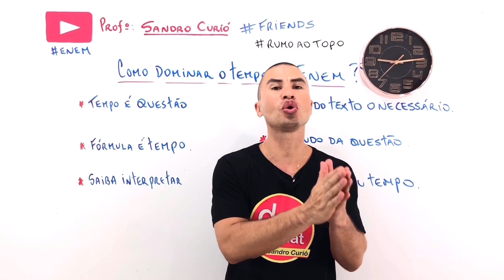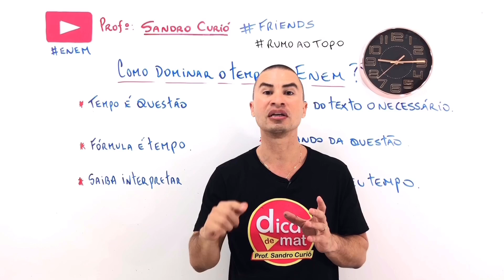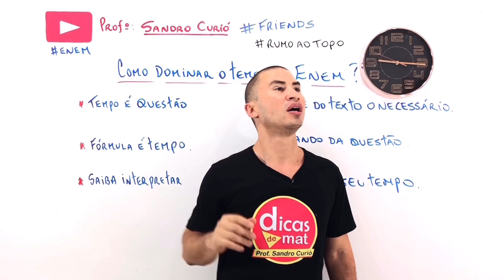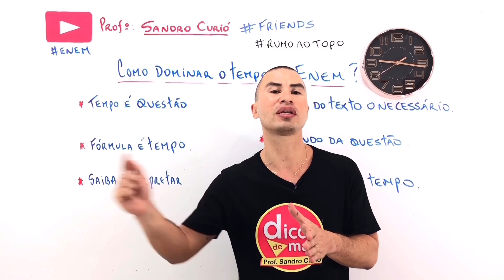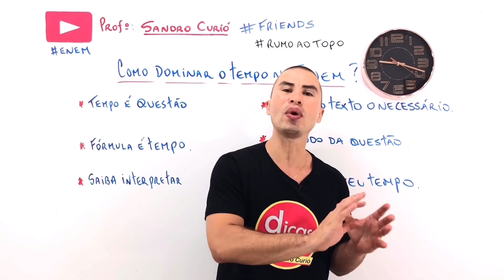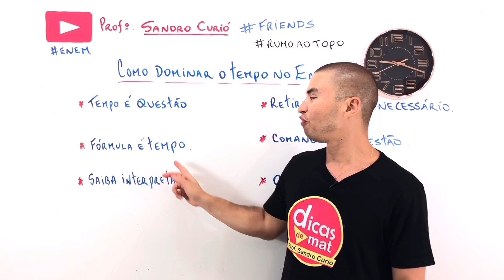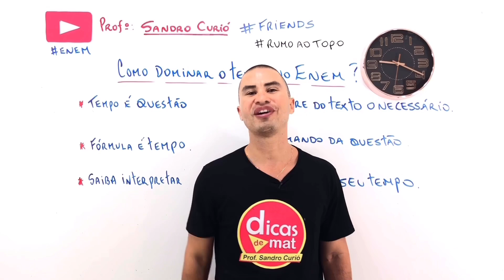93,7% PERDEM TEMPO | ESTRATÉGIA DE RESOLUÇÃO DO ENEM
Tempo é questão... Não basta apenas saber o conteúdo! Estratégia de como ganhar tempo na resolução das questões, é primordial.

Aprenda a ganhar tempo no enem com Sandro Curió do Dicas de mat.